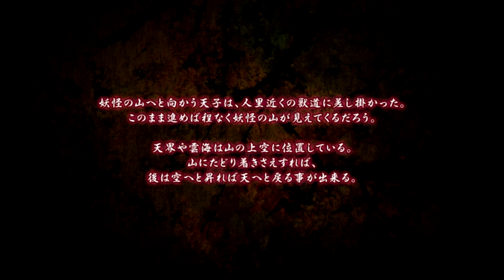Tempest of Heaven and Earth - Parte 2 Un barco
Un paseo por un campo que puede salir mal?
espera un momento estamos en Gensokyo...

Te gusto el Juego? compártelo, comenta, dale un Me gusta" y disfrútalo!

Este nivel es un poco complicado en las plataformas y eliminar enemigos de ciertas maneras, pero se hace fácil si lo haces cuidadosamente en especial el jefe con sus patrones ya que en el demo me daba una paliza este jefe.

Tempest of Heaven and Earth ~ Suppression by Celestial - Lullaby for Gaia es una marca registrada de Team Shangai Alice y Lion Heart. yo solo lo uso para fines de diversión y entretenimiento